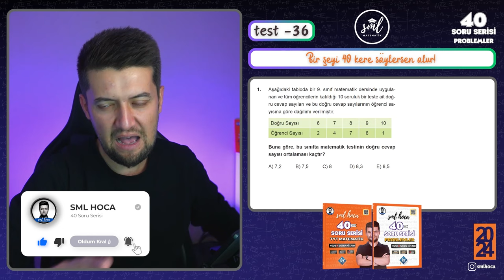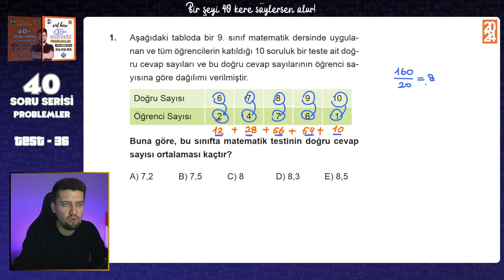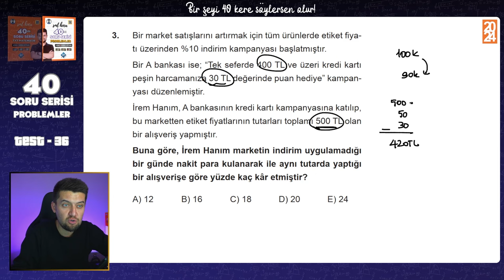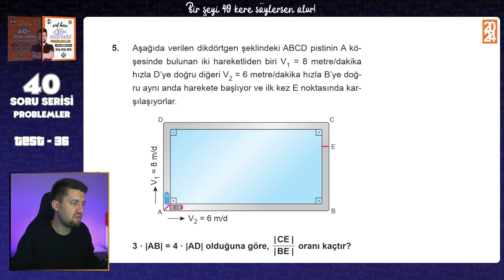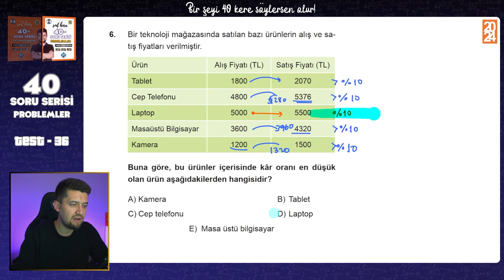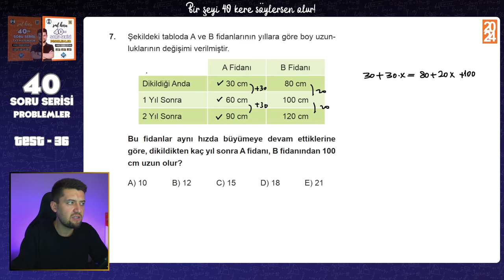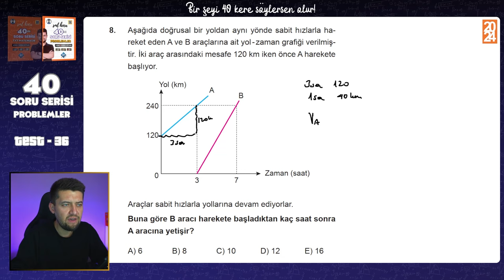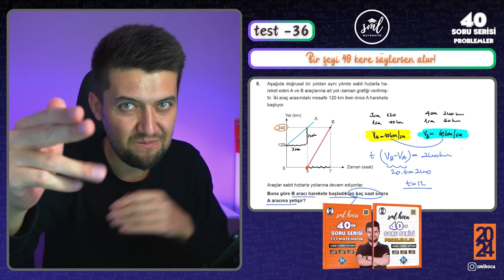40 SORUDA "PROBLEMLER" 2024 - 36.Adım - TYT Problemler Tekrar Kampı 🚀